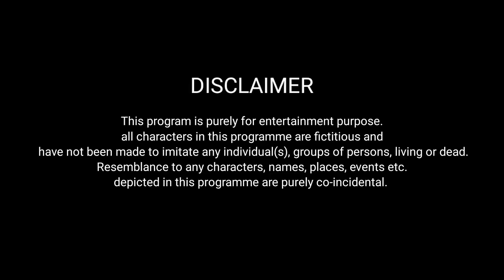Makar Sankranti Special || Bevakuf Patni || Ajay Chauhan